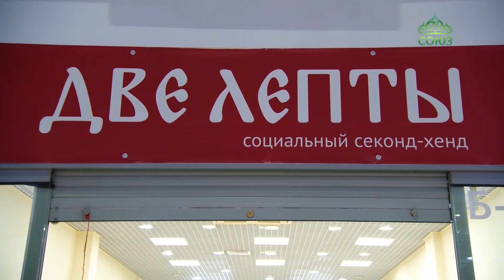Проект православной службы милосердия в Екатеринбурге – благотворительный секонд-хенд «Две лепты»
Новый проект православной службы милосердия в Екатеринбурге – благотворительный секонд-хенд «Две лепты». Для того, чтобы заработать деньги за помощь нуждающимся, а также дать возможность всем одеваться красиво и по доступным ценам в одном из торговых центров города открыли магазин. Там нет покупателей, каждый кто приобретает вещи сразу же становится благотворителем и вносит свою лепту в дела милосердия.